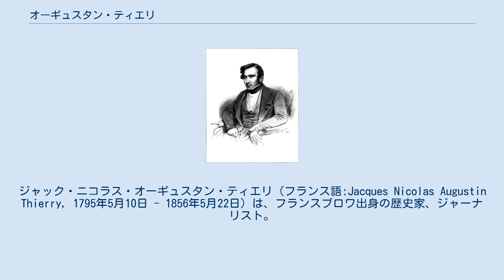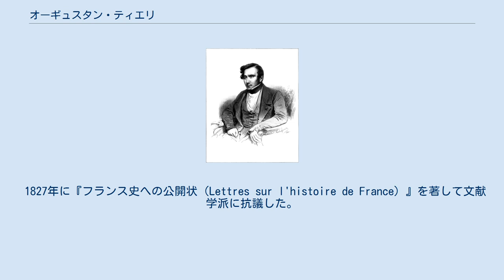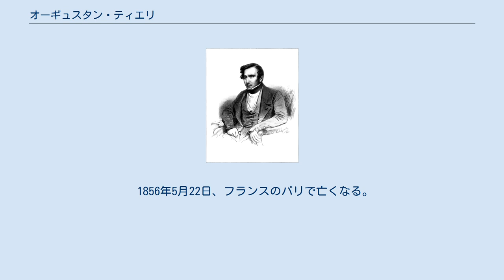オーギュスタン・ティエリ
ジャック・ニコラス・オーギュスタン・ティエリ（フランス語:Jacques Nicolas Augustin Thierry, 1795年5月10日 - 1856年5月22日）は、フランスブロワ出身の歴史家、ジャーナリスト。
日本語では「ティエリー」とも表記する。
 同国出身の歴史家ジュール・ミシュレと並んでフランスロマン主義の歴史家を代表する存在で、フランソワ＝オーギュスト・ミニェ、アドルフ・ティエール、プロスペル・ド・バラントらと並んでフランス復古王政時代に活躍した気鋭の歴史家としても名高い。
また兄も歴史家のアメデ・シモン・ドミニク・ティエリである。
 主にフランス史やメロヴィング朝の歴史研究で名高く、1833年に著された主著『メロヴィング王朝史話』は日本でもフランス文学者の小島輝正によって翻訳され、岩波書店から出版されている。
 1795年5月10日、フランス第一共和政時代のブロワに生まれる。
1811年にエコール・ノルマル（高等師範学校）に入学する。
 1813年には芸術の学士号と芸術科学の学士号を修得し、コンピエーニュで人文科学を教える教授となったが、すぐパリに戻った。
 エコール・ノルマル在学中に同国出身の思想家アンリ・ド・サン＝シモンの社会主義思想に傾倒し、サン＝シモンの秘書を務める傍ら自由主義派の新聞を執筆するジャーナリストとして働いた。
 フランス復古王政の反動化に伴って歴史学に専念するようになる。
1825年には『ノルマン人によるイギリス征服（Conquête de l'Angleterre par les Normands）』を発表し、体系的な叙述と精神彩ある文体で脚光を浴びた。
 1827年に『フランス史への公開状（Lettres sur l'histoire de France）』を著して文献学派に抗議した。
なお、この頃より同国出身の政治家フランソワ・ピエール・ギヨーム・ギゾーが提唱した自由主義を支援するようになり、フランス7月革命の推進力を与えた。
 1830年7月に起きたフランス7月革命後、一時政府に登用されたが1832年には自身の書斎に戻ってそれ以来歴史の研究に没頭した。
 1833年に主著『メロヴィング王朝史話（Récits des temps mérovingiens）』を著す。
なお、西洋史学者の金沢誠は『メロヴィング王朝史話』を「フランス国民の必読書」と述べている。
 1840年に『フランス史に関するいくつかの考察』を著し、1850年には『第三身分の歴史に関する試論』を著した。
 1856年5月22日、フランスのパリで亡くなる。
遺体はモンパルナス墓地に埋葬された。